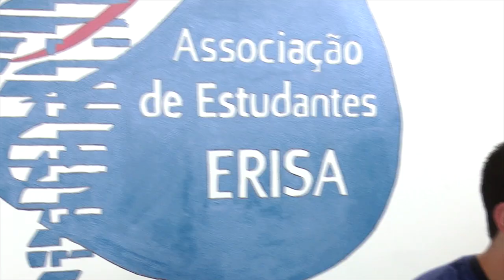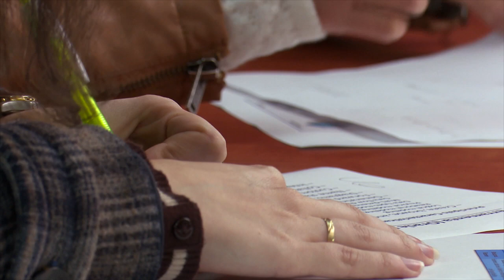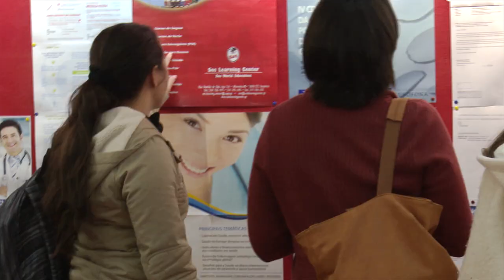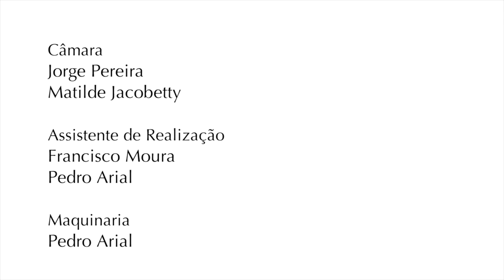Escola Superior de Saúde Ribeiro Sanches -ERISA